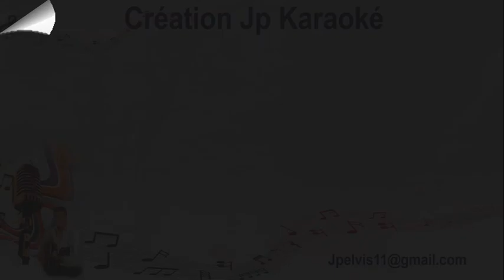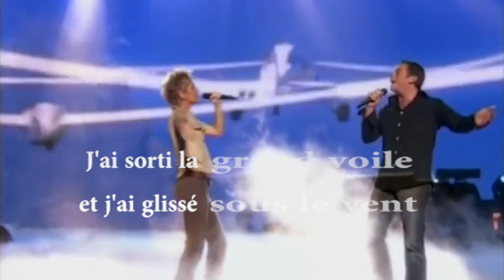Duo Framboise & Lillo - Céline Dion & Garou - Sous le vent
Merci à Jean Pierre pour ce beau karaoké concocté pour Lillo et moi, toujours très respectueux des droits d’auteurs, de la qualité des visuels et des calages bien synchronisés. Le plaisir de faire plaisir.
Jean Pierre, même si tu es moins présent sur ta chaine, je sais que tu nous suis discrètement, que tu ne nous oublies pas. Alors voila, ce duo est pour toi.
Merci à toi Lillo pour cet échange musical qui a été très agréable et tout naturel !